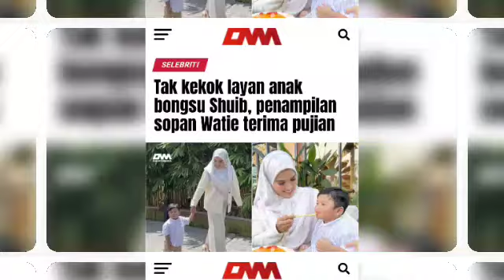TERKINI 😱‼️PUTERI SARAH RESPON INI BUAT RAMAI TERHARU‼️puterisarah